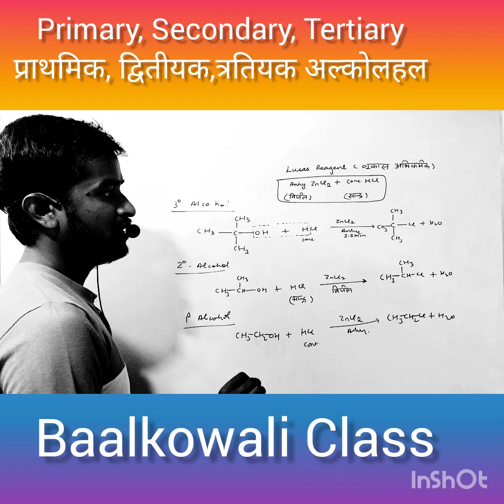Primary Secondary Tertiary alcohol l प्राथमिक द्वितीयक त्रतियक अल्कोहल बनाने की विधि l upboard #12